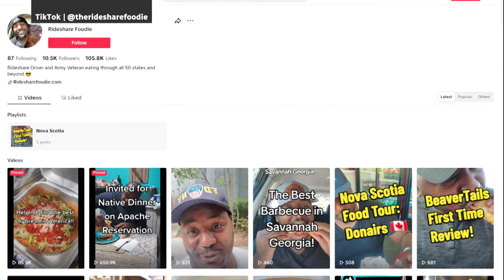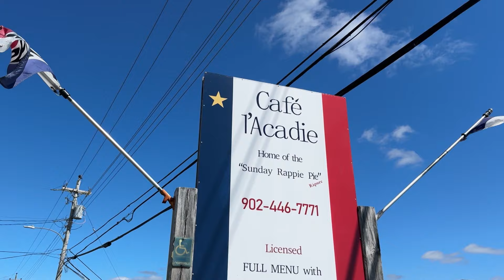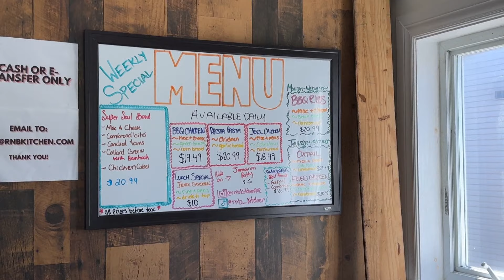The Rideshare Foodie came to Halifax. Here's what he ate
Kreskin Torres, known online as The Rideshare Foodie, has a passion for travelling the U.S. and trying new foods while he does it. He's eaten in 50 states and recently took his first trip to Canada to try out some signature East Coast flavours, including donairs, rappie pie and Moon Mist ice cream. The CBC's Brian MacKay went along for the ride.